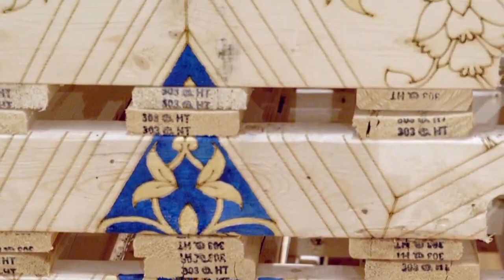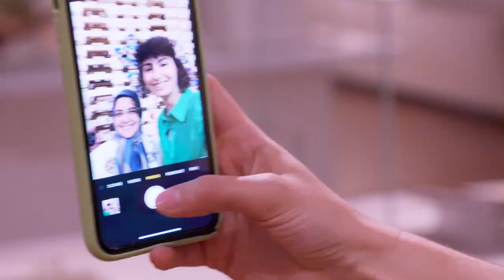Art Lives Episode 2 — Soheila Esfahani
Contemporary artist Soheila Esfahani explores themes of transition, translation, and transformation in this episode of Art Lives, focusing on her recent installation, Cultured Pallets: Aga Khan Museum (2023). Join Esfahani as she guides you through an in-depth exploration of the installation's inception, its intricate painting process, innovative laser-cutting techniques, and placement within the Gallery. Esfahani discusses her captivating journey from Iran to Canada, offering insight into her settling process and the inspiration she discovers within the “in-between.”

Produced in partnership with TVO, Art Lives is a short docuseries that offers an intimate look into the working practices and conceptual approaches of individual living art practitioners connected to the Middle East, North Africa, South and Central Asia, and Ontario, Canada. The series goes behind-the-scenes, illuminating the personal stories that drive their creative processes.